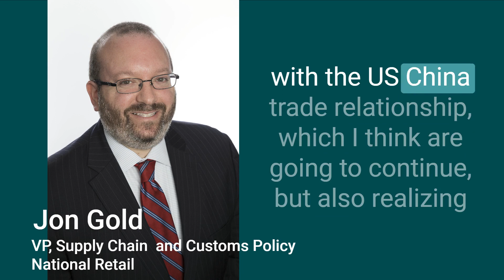The National Retail Federation's Jon Gold: What will drive retailers post-Covid sourcing decisions?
Mike King and Jon Gold, VP for Supply Chain and Customs Policy at the National Retail Federation, discuss the post-Covid sourcing challenge facing U.S. retailers.
The full episode of The Freight Buyers’ Club was produced with the support of Dimerco Express Group